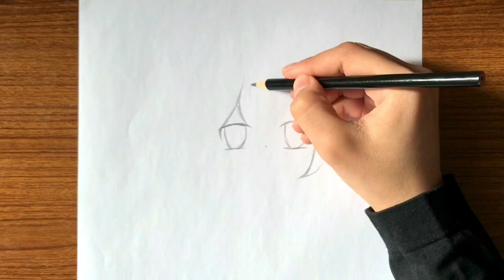How to draw a cute anime girl || How to draw anime step by step || Easy drawing for beginners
Hey guys!
In this art drawing tutorial i will show you How to draw a cute anime girl || How to draw anime step by step || Easy drawing for beginners.

▬▬▬▬▬▬▬  Music ♪♫ ▬▬▬▬▬▬▬